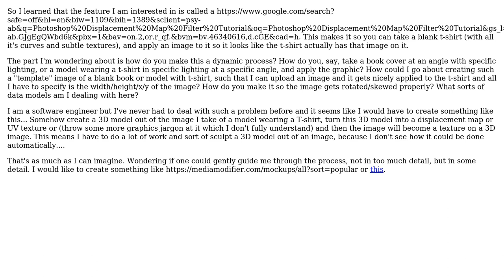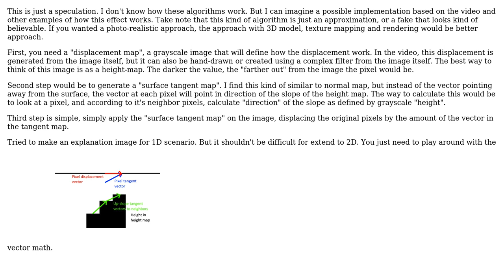Software Engineering: How to create a T-shirt or book displacement map in practice?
With thanks & praise to God, and with thanks to the many people who have made this project possible! | Content (except music & images) licensed under CC BY-SA | Music | Images & others | With thanks to user Lance Pollard user Euphoric and the Stack Exchange Network Trademarks are property of their respective owners. You are responsible for your own actions.